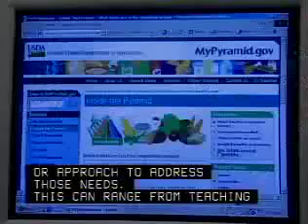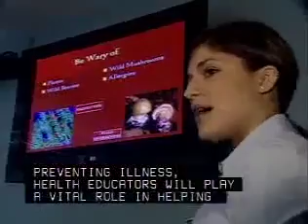Health Educators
Provide and manage health education programs that help individuals, families, and their communities maximize and maintain healthy lifestyles. Collect and analyze data to identify community needs prior to planning, implementing, monitoring, and evaluating programs designed to encourage healthy lifestyles, policies, and environments. May serve as a resource to assist individuals, other healthcare workers, or the community, and may administer fiscal resources for health education programs.